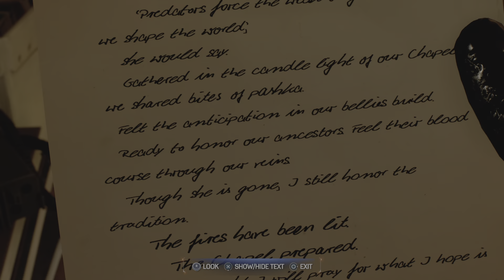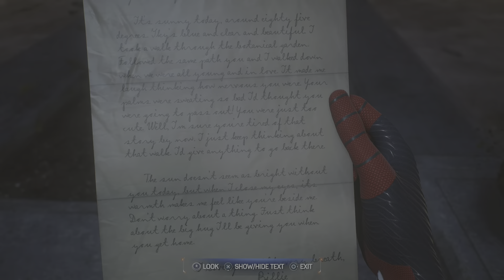PS5 Marvel's Spider-Man 2 Gameplay Part 8